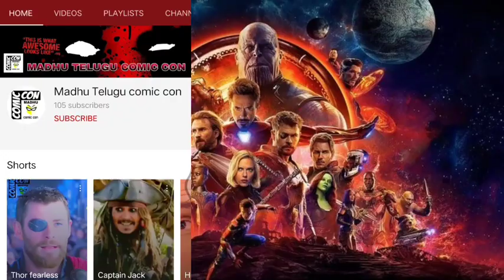Venom 2,Morbies in venom, sony planning to make carnage movie | madhu